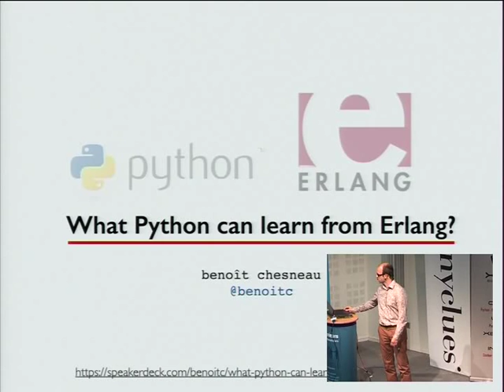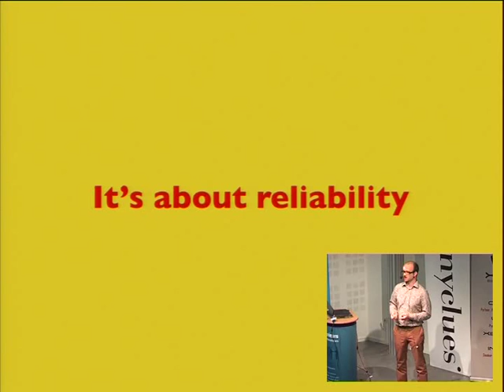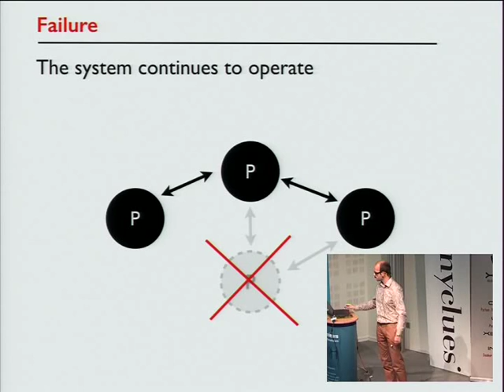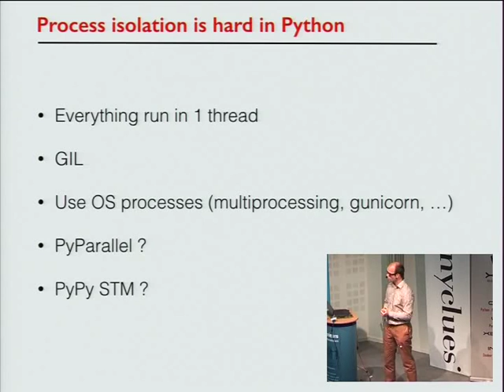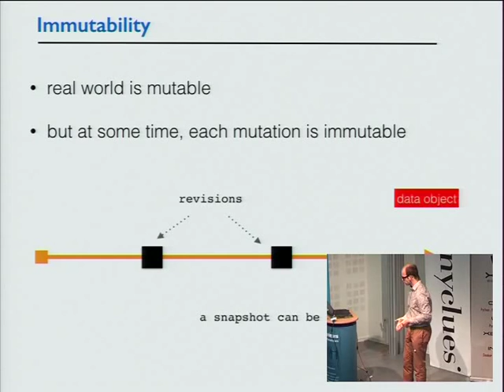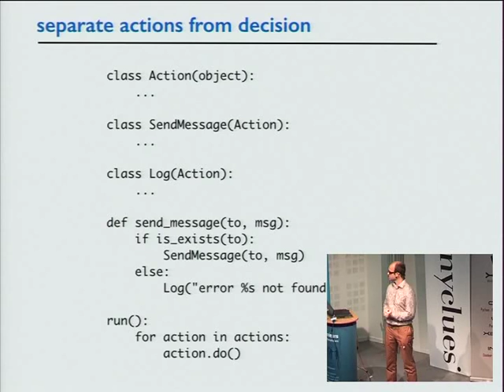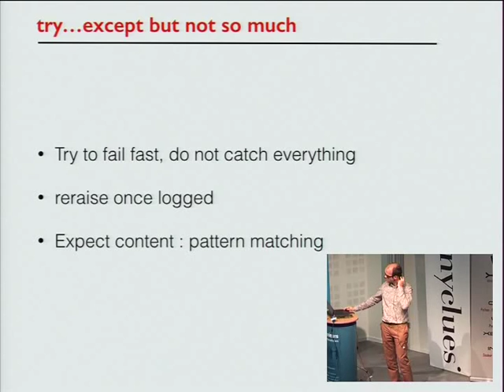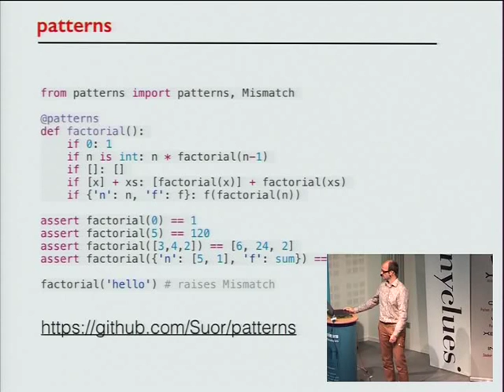23 Benoit Chesneau Let it crash Que peut apporter Erlang à Python